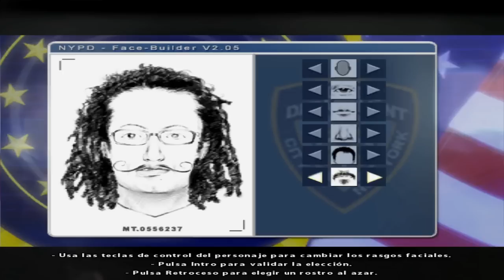FAHRENHEIT CAP.4 - VISIONES.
La locura aborda nuestras vidas.